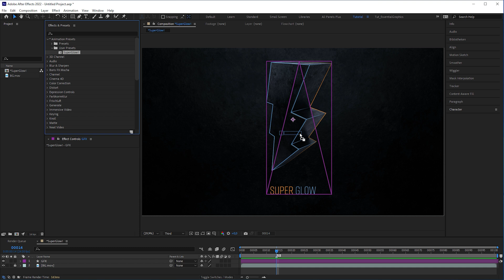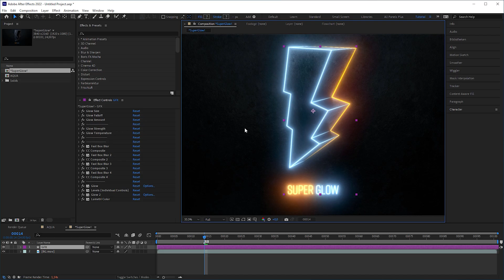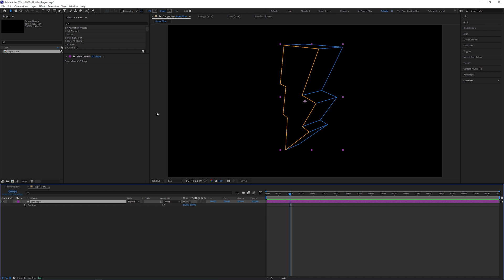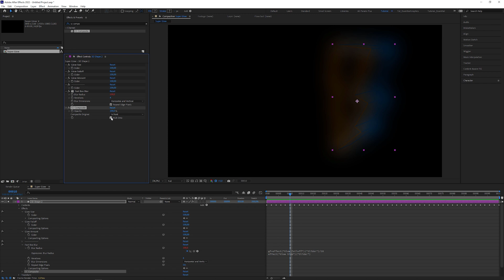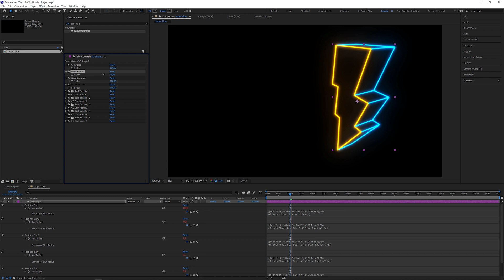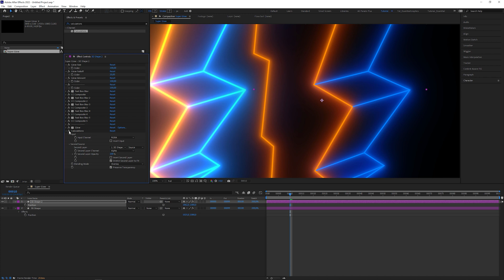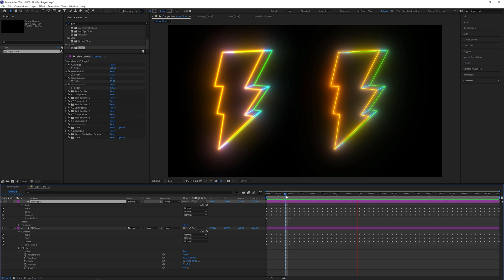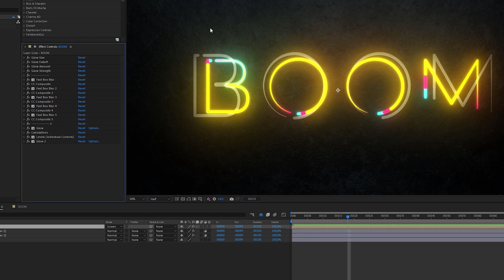Create a SUPER GLOW Preset | Deep Glow Lookalike with NO PLUGINS | After Effects Tutorial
Want a better glow or even a Super Glow  in After Effects? Like Deep Glow or VFX Optical Glow? But without plugins?

Well, not quite possible with After Effects’ native glow effect alone.

In this After Effects tutorial I’m gonna show you how to create quasi photoreal Neon Glow physically based on the inverse square law.

Of course with NO PLUGINS!

Download the FREE AE Tutorial File & (optional) the Super Glow Preset!

0:00 Intro
1:40 Deep Glow / VFX Optical Glow
2:45 Create a Photoreal Glow
10:40 Make an Animation Preset
11:40 Outro